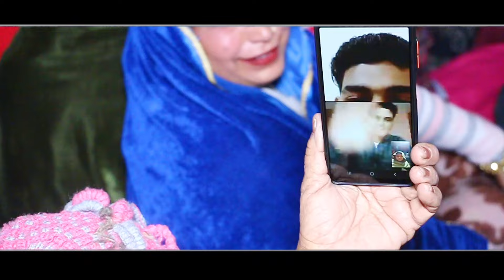JALUBI अजय भाई के घर माँ भगवती जागरण JAI MAA BALA SUNDRI BINDER PARJAPAT PRESENTS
GOGA PEER

JAHAR VEER GOGA JI RANI SIRYAL KI FARIYAD KATHA

JAHAR VEER GOGA JI KOLU BHAGAT KI KATHA AVTAR SINGH BALKAR SINGH

JAHAR VEER GOGA JI MUKRE NATHE KI KATHA KALA RAM RENU KUMAR

JAHAR VEER GOGA JI KI PAIDI जाहर वीर गोगा जी की पैडी

JAHAR VEER GOGA JI KI KATHA

JAHAR VEER GOGA JI KE BHAJAN

JAHAR VEER GOGA JI KE NEW PAIDI

JAHAR VEER GOGA JI KI JANAM KATHA

JAHAR VEER GOGA JI KA VIVAH

JAHAR VEER GOGA JI KI AMAR KAHANI

JAHAR VEER GOGA JI KA ITHIHAS

GOGA PEER KI KATHA GOGA PEER KI AARTI GOGA PEER KI KAHANI GOGA PEER KA JANAM GOGA PEER KA VIVAH BAGDAD KI LADAI MUKRE NATHE KI KATHA

MATA BACHAL KI SEWA AVTAR BALKAR KALA RAM RENU KUMAR

SabalSingh ki peadi baba sabal singh bawri ki peadi mata kali ke jode me SabalSingh ki peadi SabalSingh ke Bhajan Haryanvi jai Baba sabal singh bawri ki katha goga Peer ka taj mata bachal ki peadi mata seetla mata ki peadi

baba sabal singh image now naharsingh ke Bhajan Haryanvi naharsingh ke jode me SabalSingh ki peadi baba sabal singh bawri ki swari SabalSingh ke Bhajan Goga Peer ka taj

mata kali ke Bhajan Haryanvi

goga peer ke Bhajan lene aaja bagad wale लेने आजा बागड वाले jogi sunny nath &PARTY

ladla naga wale ka jogi sunny nath
लाडला नागा वाले का

goga medi rajsdhan गोगा मैड़ी राजस्थान

kammi goga madi कामी गोगा मन्दिर

kurli goga madi

Avtar balkar
kala ram RENU kumar
sunny nath jogi